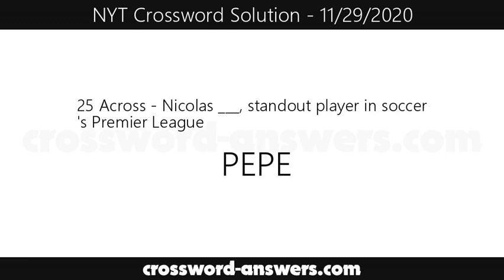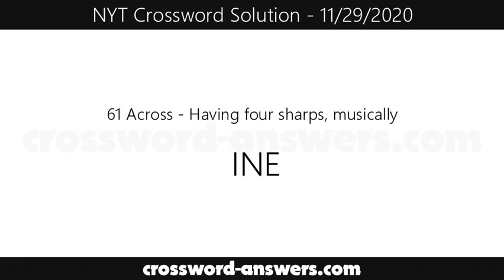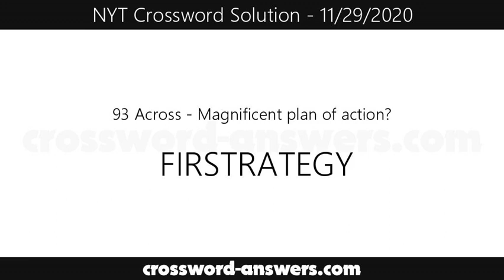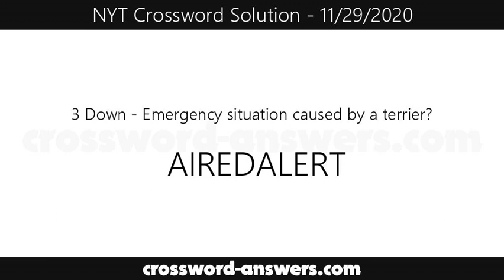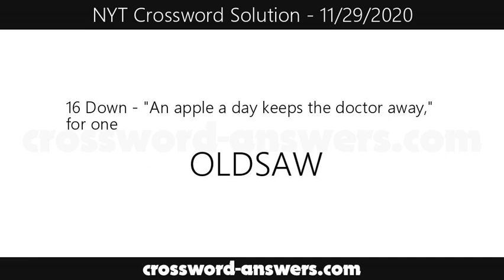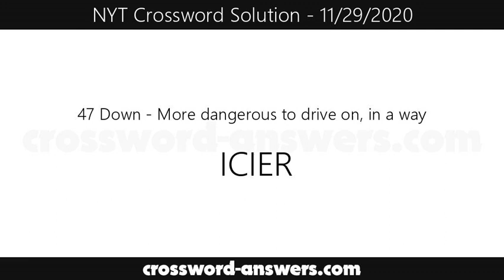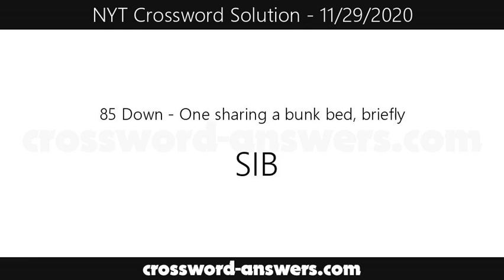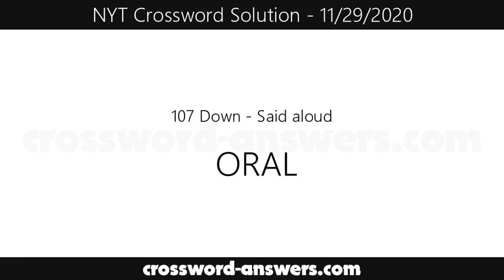NYT Puzzle Solution for Sunday, November 29, 2020 ( 11/29/2020 )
Clues and Answers Solution for Sunday, November 29, 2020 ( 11/29/2020 )